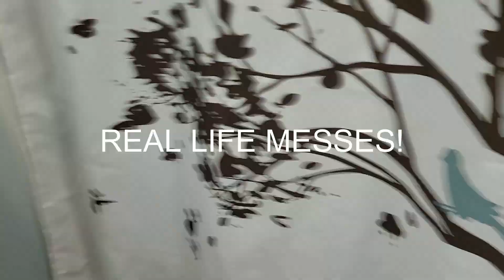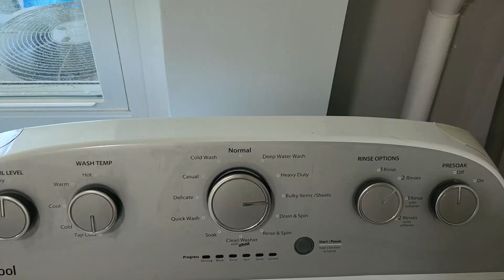Clean with Me (Bedroom Reset) Nesting Has Begun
I am so glad you decided to spend some time cleaning with me today. I hope you found this video motivating and helpful. What were you working on today?

Here are some helpful links of some of the products I used in today’s video.